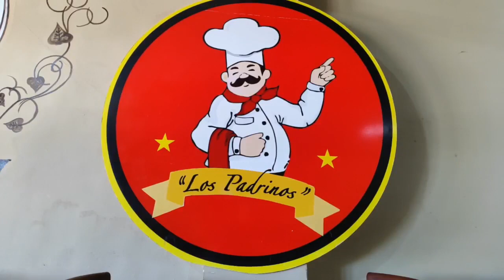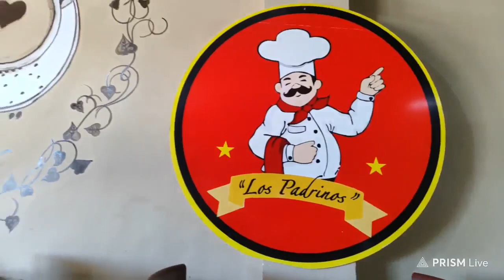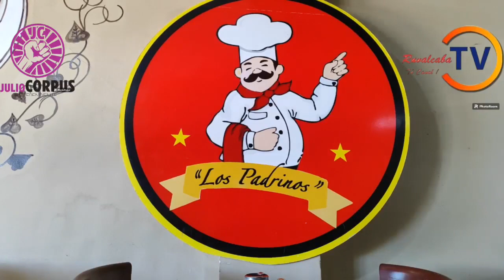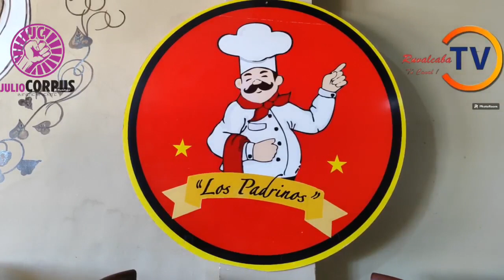RUVALCABA TV TU CANAL RESTAURANTE LOS PADRINOS EL MEJOR DE SAN PEDRO